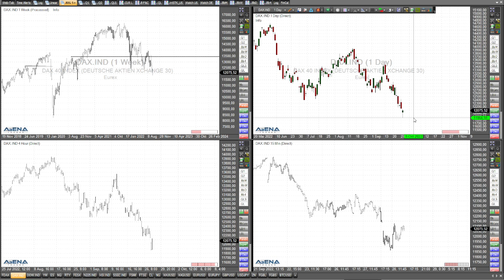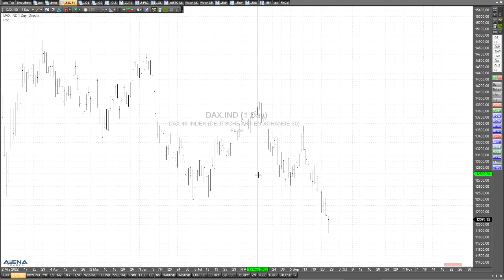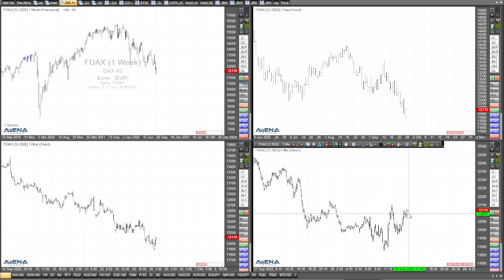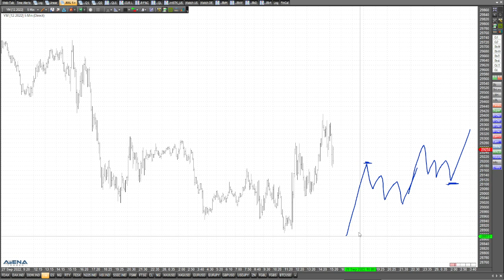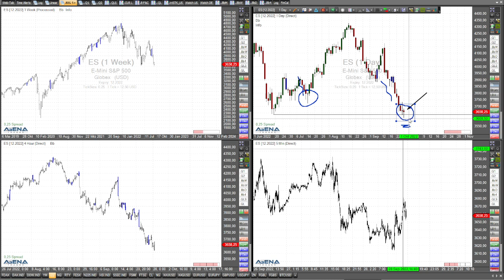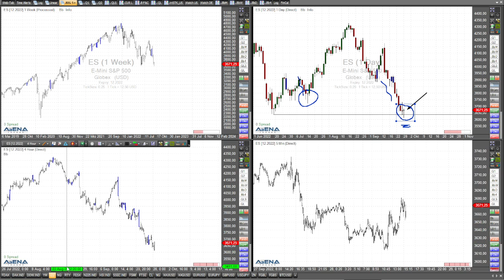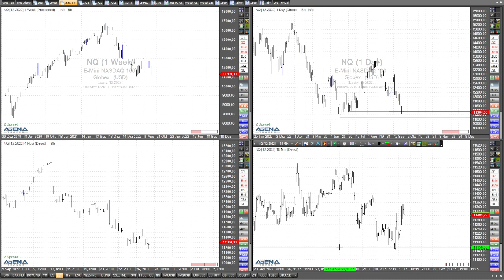Müdes Aufbegehren der Indizes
Zur Zeit sehen wir eine Art müdes Aufbegehren bei den Indizes. Die Kraft nach oben fehlt noch für eine Trendwende. Gehen wir im Video genauer in die Charts.